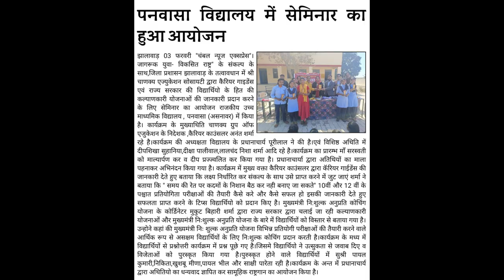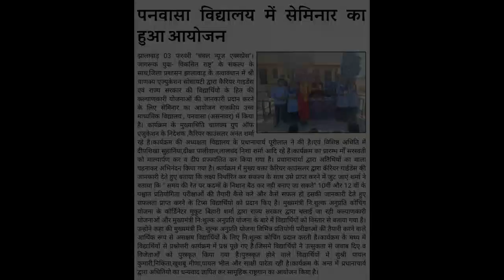Government Senior Secondary School, Panwasa | Career Guidance and Motivational Seminar